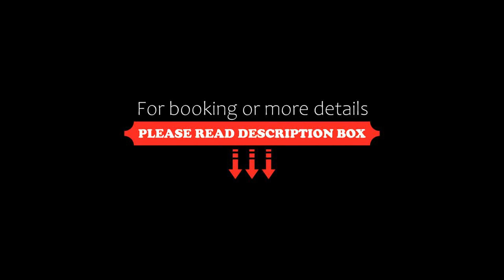Castle Green Hotel In Kendal, BW Premier Collection, Kendal, United Kingdom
About Property:
With free parking and leisure facilities, this award-winning hotel sits in 14 acres of wooded gardens. Castle Green Hotel In Kendal, BW Premier Collection has free WiFi, a 2 AA Rosette restaurant and a traditional pub.
The Castle Green Hotel In Kendal boasts a spa and a swimming pool (please see Fine Print for children's swimming times), and is within walking distance to Kendal centre.
The Greenhouse offers contemporary, locally-sourced menus with views of Kendal Castl...
Property Type: Hotel
Address: Castle Green Lane, Kendal, LA9 6RG, United Kingdom
Searching For
1. Castle Green Hotel In Kendal - BW Premier Collection - Kendal - United Kingdom
2. Castle Green Hotel In Kendal - BW Premier Collection - Kendal - United Kingdom Address
3. Castle Green Hotel In Kendal - BW Premier Collection - Kendal - United Kingdom Rooms
4. Castle Green Hotel In Kendal - BW Premier Collection - Kendal - United Kingdom Amenities
5. Castle Green Hotel In Kendal - BW Premier Collection - Kendal - United Kingdom Offers and Deals
Audio Credit:
Track Title: Reasons To Hope
Artist: Reed Mathis